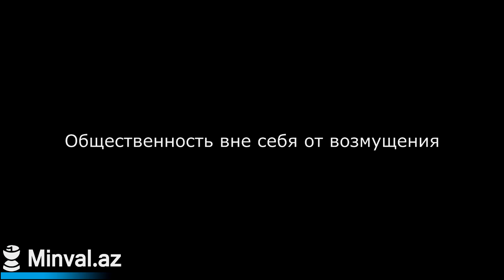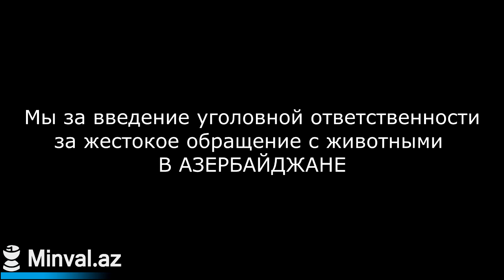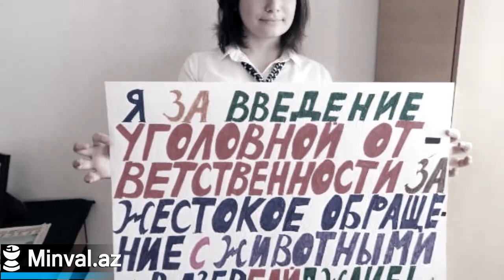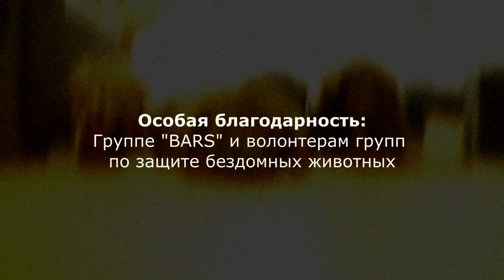Мы за введение уголовной ответственности за жестокое обращение с животными в Азербайджане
Фильм Илькина Зеферли

For Minval.az

All images in this movie are mine.

Note:- I'm not the creator of this Music

Music in this movie
1.
2.
kawai kenji - kishi ou no hokori

3
Artem Bank - Alone
Album: From Somewhere, A Transmission​.​.​.